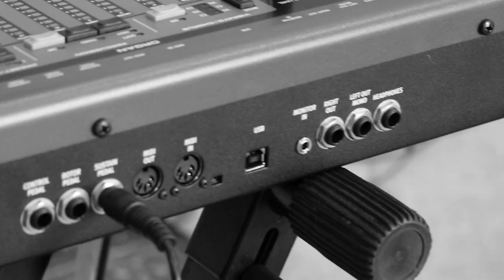Mikki Hommel- Typed Out (Official Music Video)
Live Recording of Mikki's Original Song "Typed Out" from her EP "High on Life"

Credits:
Director and Editor- Nate Smith
Producer- Brian Shassian
Audio Engineer- Christopher Grady
PA- Jason Bentulan
Gaffer- Jeff Aldrich
1st AC- Sam Dera
Event Space- The 1896
Bass- Brian Shassian
Guitar- Andrew Miramonti
Drums- Serge Terentev
Featuring Nick Pollifrone
Featured Dancers and background- Lucas Thomas, Alla Ray, Pete Ayres, Braden Wilkerson, Fabrizio Doria and Amanda Ambrose

"Typed Out"
Music and Lyrics by Mikki Hommel

I feel so high on life just by being me
I feel so high on life right now
just by being me

I love who I am
I don't give a damn, if you agree
I'm not doing this for you, I'm doing this for me
I color outside the lines
No I can not be defined
Tell me why stand in when you can stand out
I'm happily typed out

Something you can't take away
Who I am is here to stay
Oh I feel like a queen
Jumping on trampolines, doing my own thing
Remember what your grandma said
That "Baby, you're beautiful."
So don't let them bring you down
Don't let them take your crown cause you've got love all around

Oh I feel so high
I feel so high

Now don't let them bring you down
Don't let them bring you down
Don't you know different is beautiful!

I'm perfectly, wonderfully, beautifully me

"Don't be anybody else but yourself"